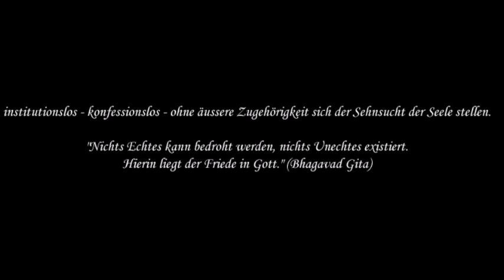R. 27 Blaise Pascals Wette